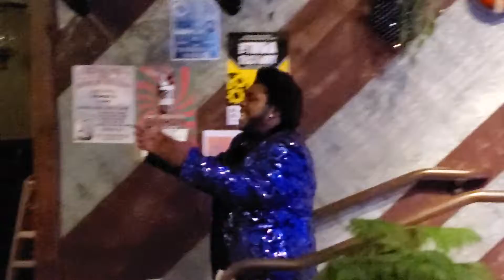COCKY DIVINE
PETTYS HAUS PARTY 2010 @HARMONY HALL

PERFORMS "    "